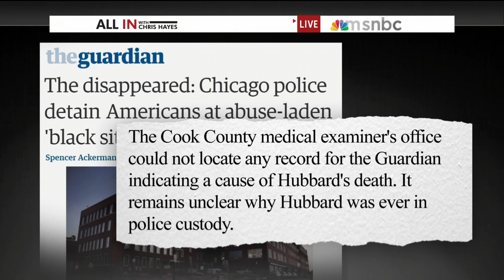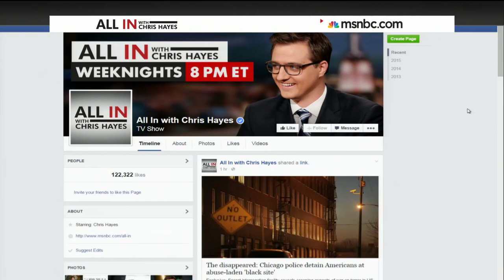Chicago Police 'Black Site' Used For Interrogation | msnbc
Chicago's "Homan Square" houses various police functions, but a new report claims that some arrestees are kept there "off the books". The Guardian's U.S. national security editor Spencer Ackerman, who broke the story, explains.